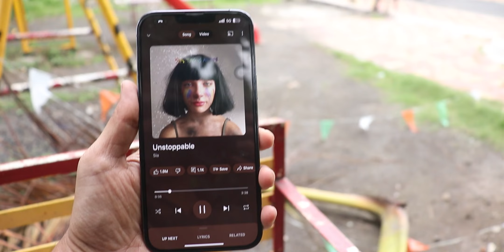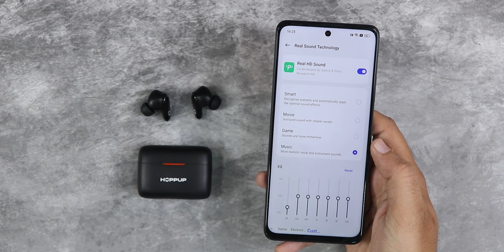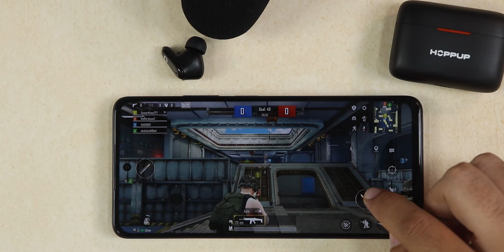Hoppop Airdoze D505 Review TWS Earbuds - Chota Packet Bada DHAMAKA!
Hoppop Airdoze D505 review. Hoppop Airdoze D505 has 10mm drivers for good sound quality. Hoppop Airdoze D505 comes with Rage mode that brings the gaming latency down to 40ms. Hoppop Airdoze D505 has big battery life of 40+ hours with the case/

HOPPUP
►  TIMESTAMPS: